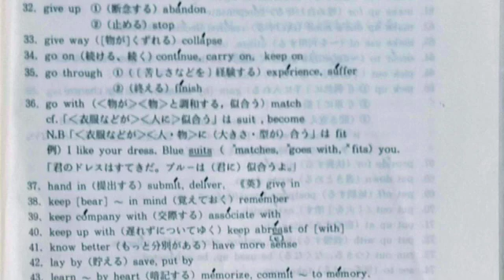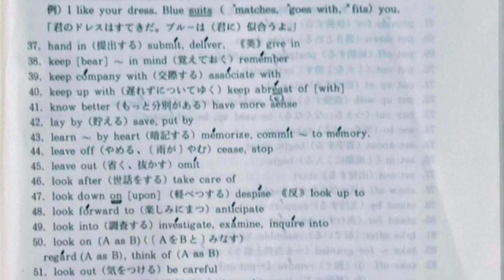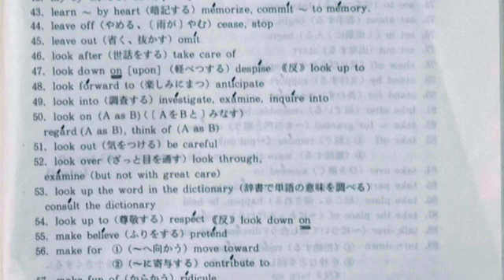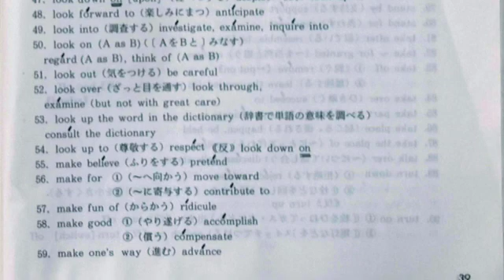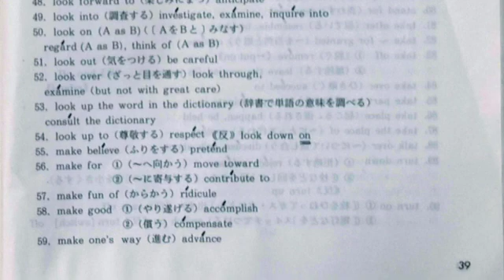アクセント・発音・語彙整理ノート［略称はアク・発・語彙］[２ー０８]